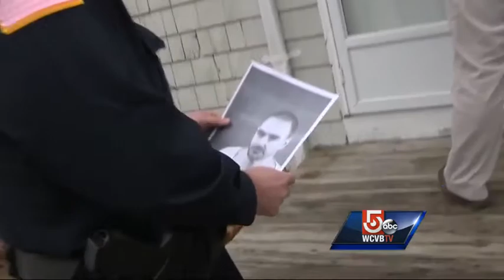Police warn residents about Yarmouth man facing child porn charges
Prosecutors say a Yarmouth man facing child pornography charges exchanged emails with another man about their sexual interest in children and took photos of young children at a Cape Cod beach.